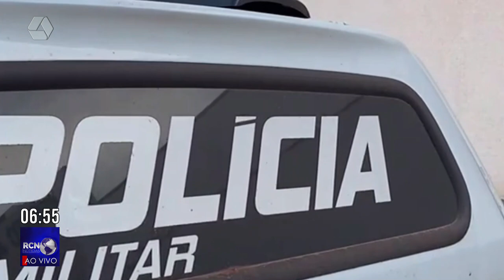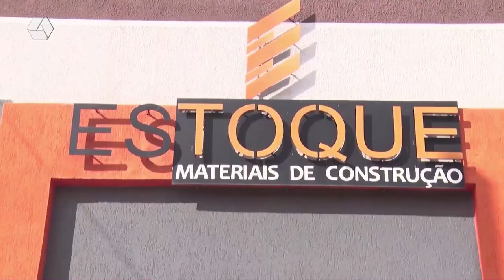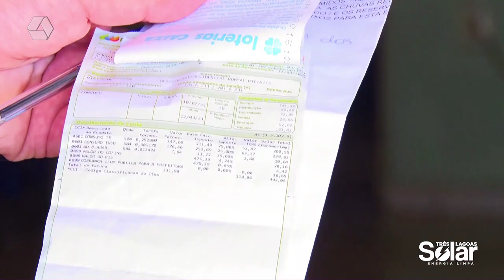RCN NOTÍCIAS | 27/11/2023